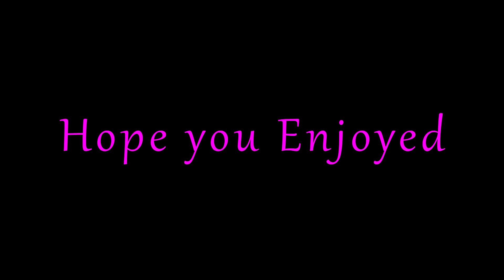Valorant 2 Montage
Wizard Valorant 2 out poggers hope you enjoy